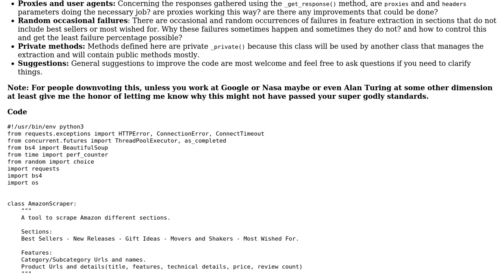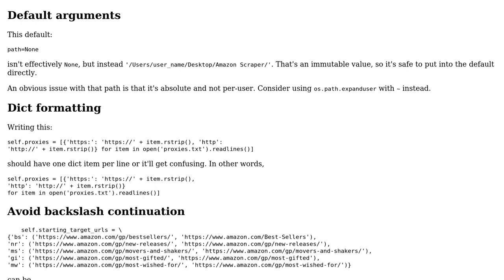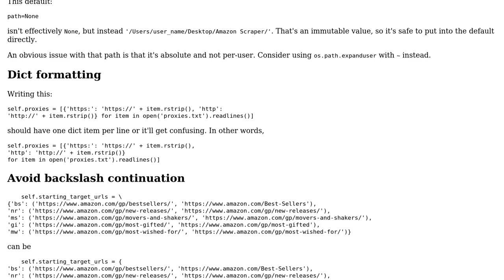Code Review: Ultra fast Amazon scraper multi-threaded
With thanks & praise to God, and with thanks to the many people who have made this project possible! You are responsible for your own actions.